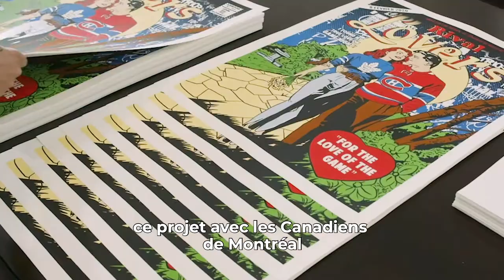Station 16 Gallery X Canadiens Montreal: Game 9 - Whatisadam